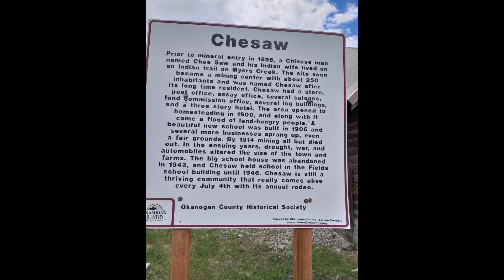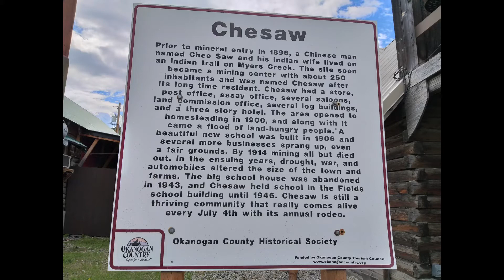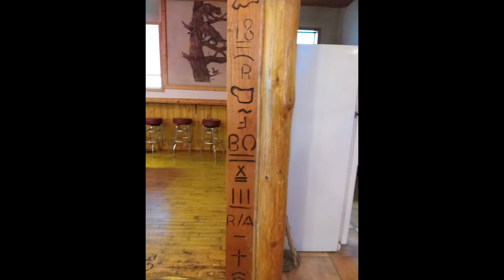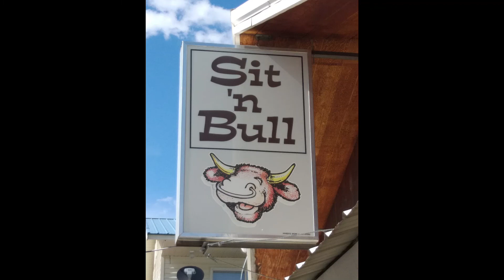USA Okanogan Cowboy Saloons Eastern Washington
Cowboy Saloons are so much fun to visit.   Check out the old cowboy things, mottos, objects.  And, check out the saloon where farmers for decades have put their ranch brands in the wood.  Enjoy the film!